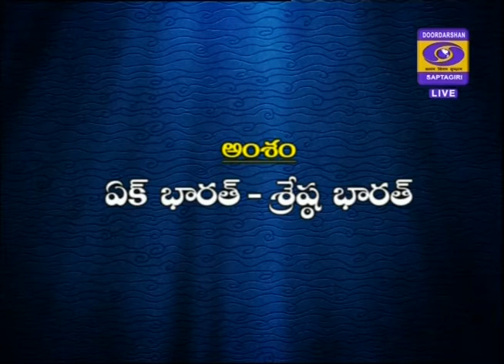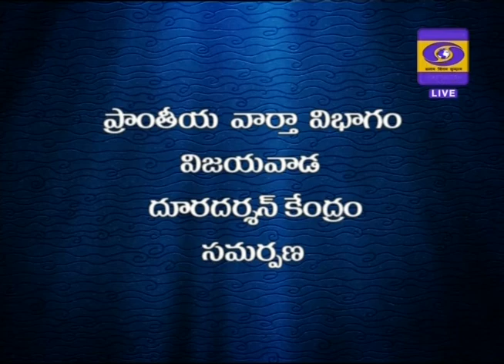DD News Andhra || Current Affairs Program ||13-02-2020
అంశం : ఏక్ భారత్ - శ్రేష్ఠ భారత్
Guest: 1.హర్ మహేంద్రసింగ్ సహాని
             పంజాబ్ వాపి
2. పోతంశెట్టి నాగేశ్వరరావు
    BJP రాష్ట్ర కార్యవర్గ సభ్యులు
Anchor: E. రమేష్